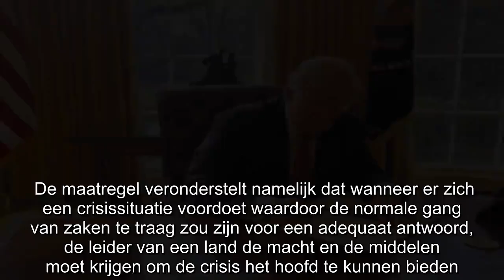Trump gaat muur bouwen door ‘noodtoestand’ uit te roepen!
Amerikaanse president Donald Trump hakt knopen door! Met een nieuw wetsontwerp wil hij een nieuwe shutdown voorkomen en tegelijkertijd kondigt hij de noodtoestand af om de financiering voor de muur t